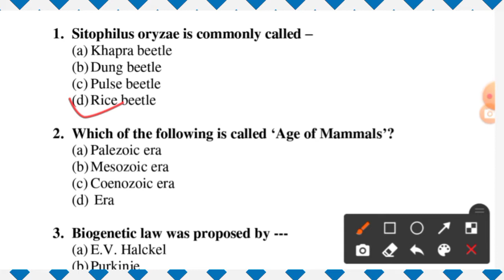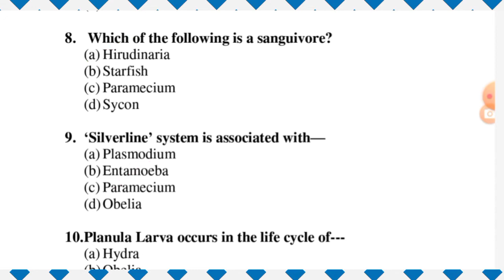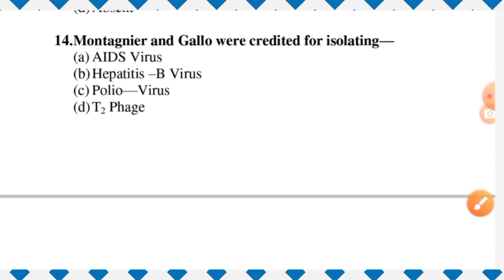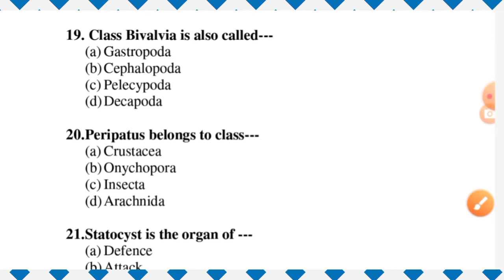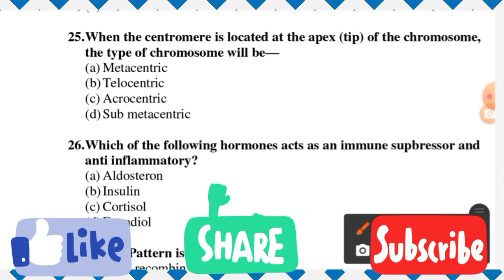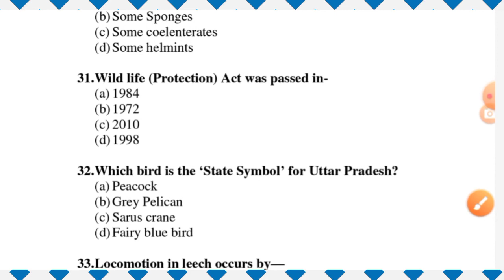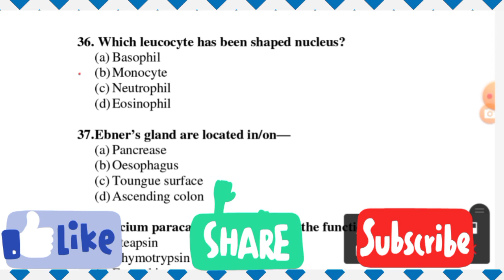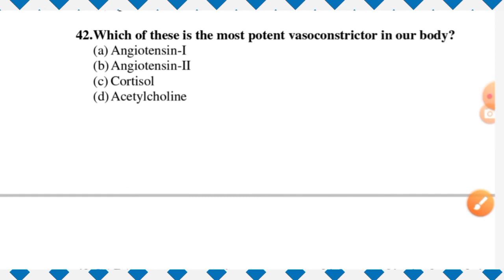Biology||Up pgt 2011 questions paper||previous year question paper